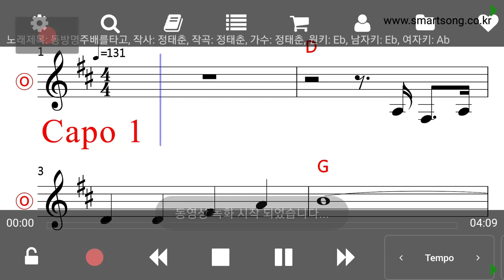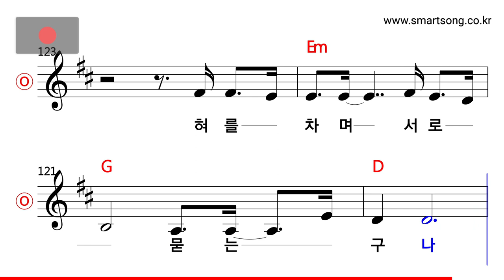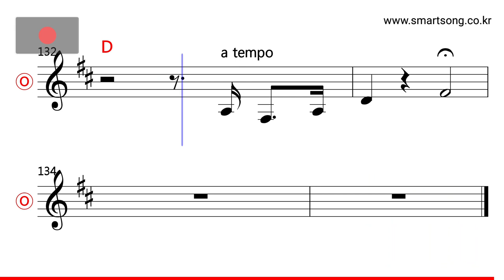정태춘 - 동방명주 배를 타고 MR